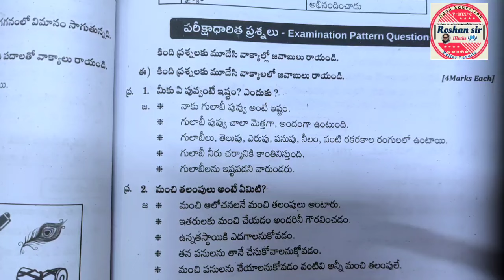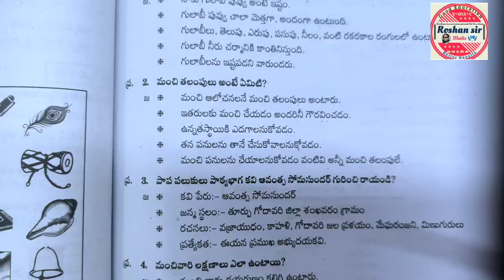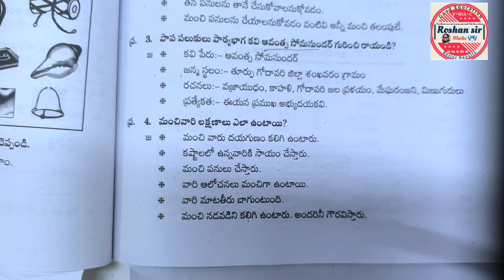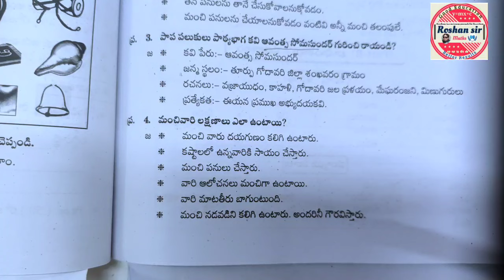8th Class TELUGU|| Most Important Answers for SA-2 Exams || very easy way to understand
8th Class TELUGU|| Most Important Answers for SA-2 Exams || very easy way to understand